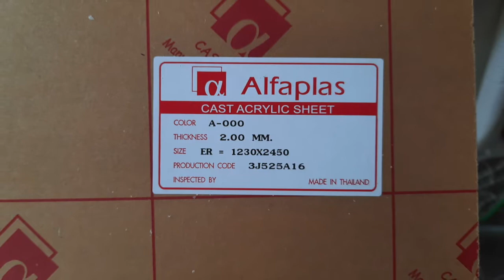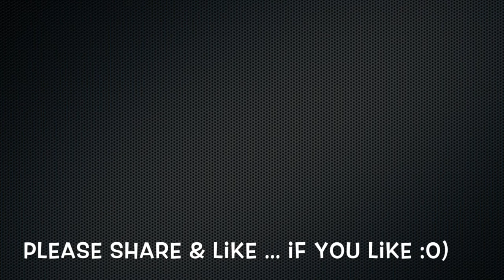Build an Acrylic Case for your Scale Model & Diorama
After trying a number of different techniques this is how I currently build made-to-measure acrylic cases for my scale models from 2mm clear acrylic sheet.

I hope you find it useful and give it a go...